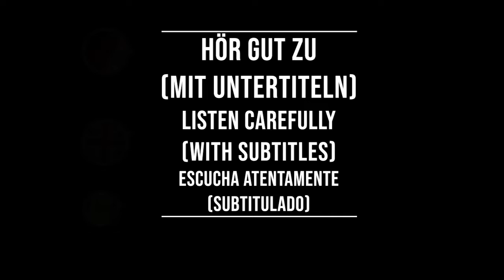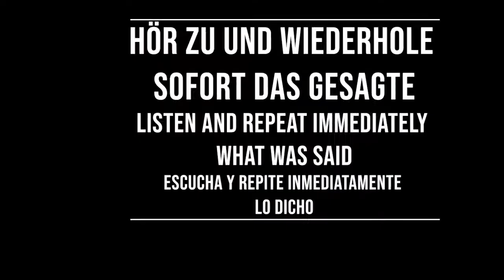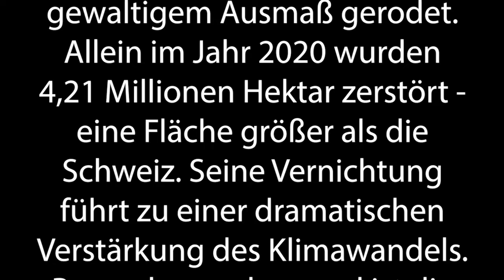Shadowing in German Die klimatische Funktion des Regenwaldes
Timelines:
00:10  Hör gut zu /Listen carefully/Escucha atentamente
01:19 Hör gut zu (mit Untertiteln)/ Listen carefully (with subtitles)/ Escucha atentamente (subtitulado)
02:28 Hör zu und wiederhole sofort das Gesagte/ Listen and repeat immediately what was said/Escucha y repite inmediatamente lo dicho

Text:
Tropische Regenwälder ziehen sich wie ein grünes Band rund um den Planeten. Die flächendeckenden, dichten Regenwälder entziehen der Luft besonders effektiv CO2, nutzen den Kohlenstoff Wachstum und setzen Sauerstoff frei. Zudem sind sie eine natürliche Klimaanlage. Denn die Regenwälder verdunsten viel Wasser, das für einen wichtigen Kühl- und Feuchtigkeitskreislauf in der Atmosphäre sorgt.

Doch für Landwirtschaft und Viehhaltung wird Regenwald in gewaltigem Ausmaß gerodet. Allein im Jahr 2020 wurden 4,21 Millionen Hektar zerstört - eine Fläche größer als die Schweiz. Seine Vernichtung führt zu einer dramatischen Verstärkung des Klimawandels. Besonders verheerend ist die Brandrodung: Dabei entweicht der in den Pflanzen gespeicherte Kohlenstoff in Form von Kohlendioxid in die Atmosphäre. Inzwischen gibt der Amazonas-Regenwald mehr CO2 ab als er binden kann.

Untertitel: 2ZDF

ZDF/TerraXPress/Christiane Mayer/Anna-Lena Neidlinger